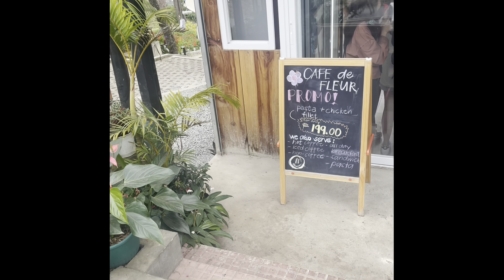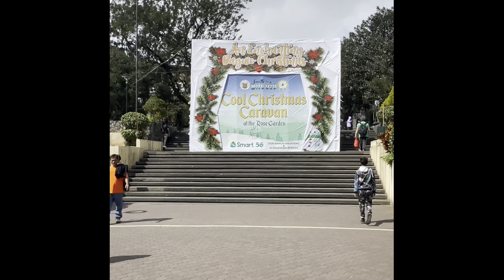baguiovlogs memoriestokeep familytime yolo simpleliving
Tara dine sa baguio,tour tayo